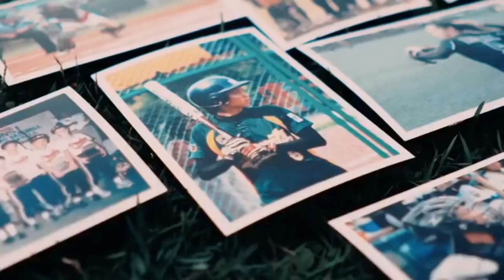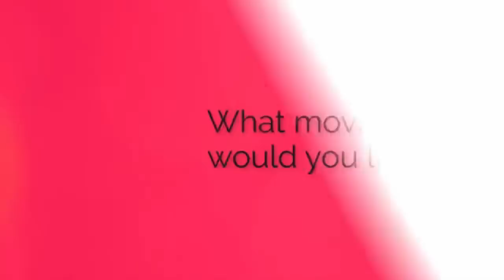TOP 10 FINAL MISS WORLD 2017